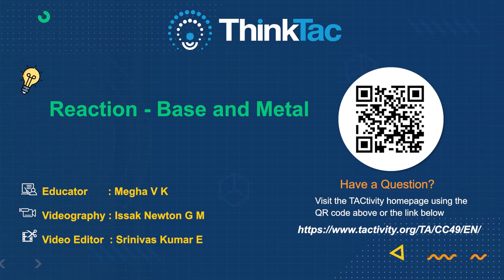Reaction - Base and Metal | DIY Science | ThinkTac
Bases react with most metals to form salt and hydrogen gas. In this TACtivity, we react zinc with sodium hydroxide to liberate hydrogen gas and sodium zincate residue. Inflate a balloon with the hydrogen gas and enjoy seeing the balloon float in air. Add a cotton thread to the bottom of the balloon and play around with the length of the thread to see the balloon go up and down.